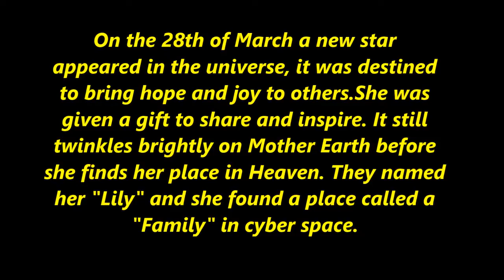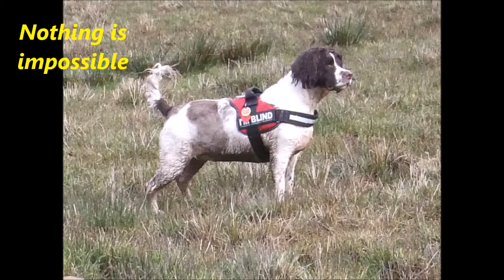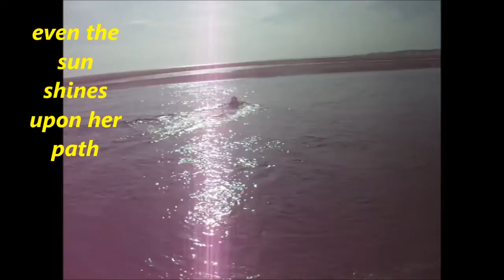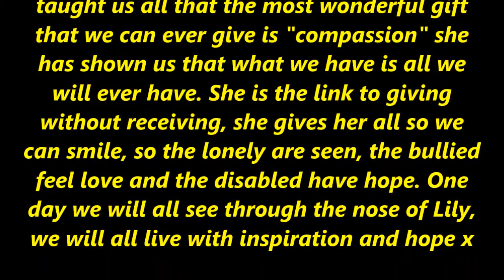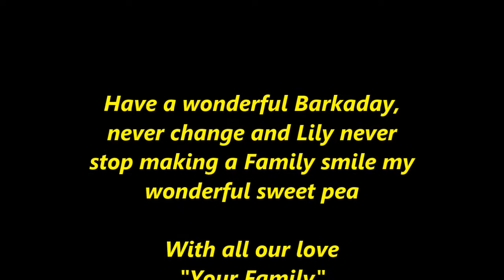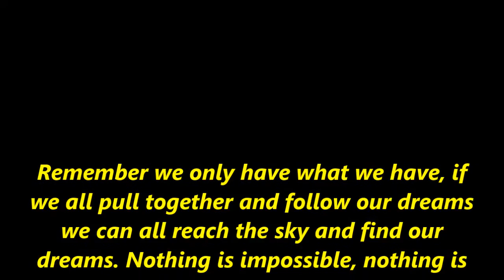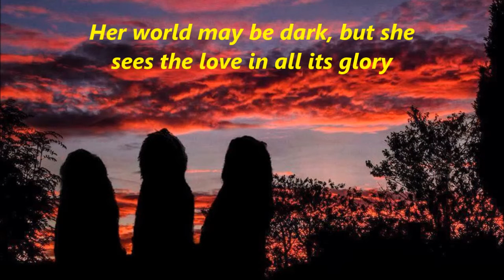lily 4 again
Have a wonderful day, 4yrs old how time is flying